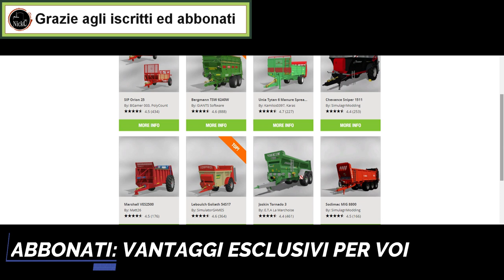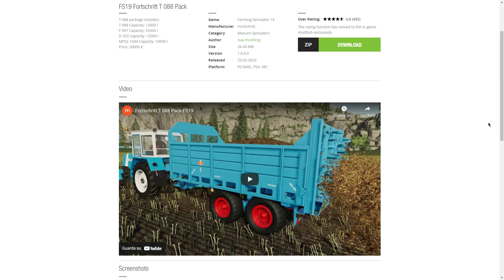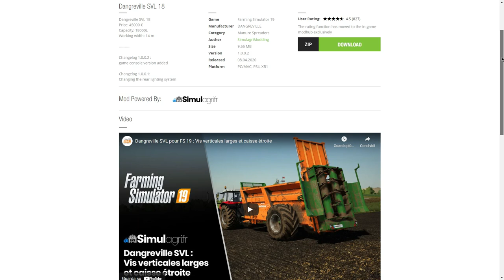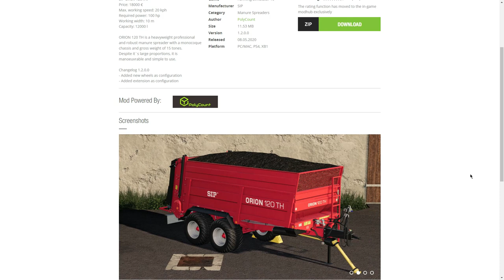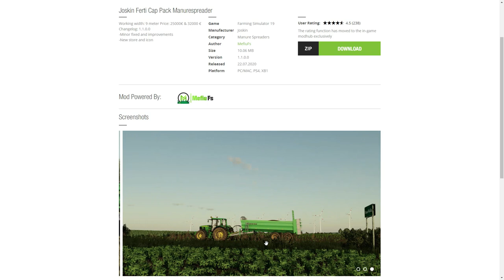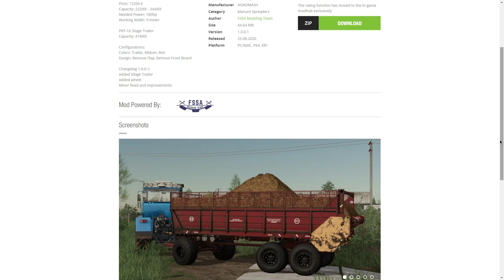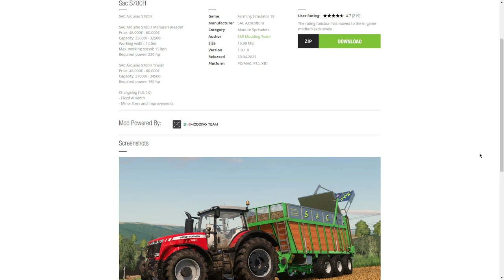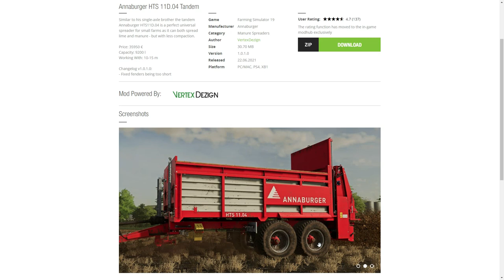TOP 10 ✔️ BEST MOD FARMING SIMULATOR 19 ✅ SPANDICONCIME (Manure spreaders)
🧩 PREORDER FARMING SIMULATOR 22

📝 10 mod da avere! "Must have"
Ovviamente son scelte obiettive, ma allo stesso tempo anche personali.
Non son le uniche che meritano, ma dovendo limitarmi a scegliere 10 mod, io ho optato per queste.
E' stata data, dove possibile, precedenza a:
- mod che sia anche per console;
- mod nuova/inedita;
- autori nuovi, ma anche storici;
- mod testate e presentate.

💾 Link mod

0:00 Introduzione

0:52 SIP Orion 25

1:41 FS19 Fortschritt T 088 Pack

2:32 Dangreville SVL 18

3:06 SIP Orion 120TH

4:04 Joskin Ferti Cap Pack Manurespreader

5:02 Oehler STT 180

5:37 PRT-16

6:21 Record EMR 1600 Evo ++

6:57 Sac S780H

7:34 Annaburger HTS 11D.04 Tandem

8:21 Conclusioni, commentate ;)